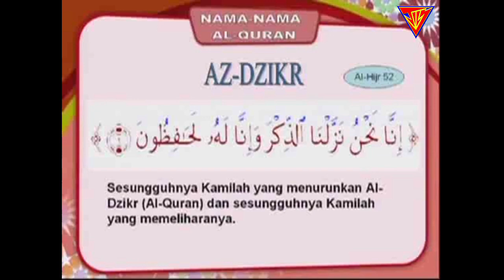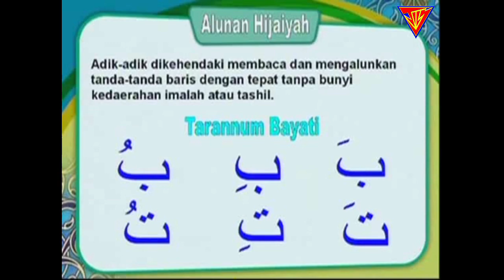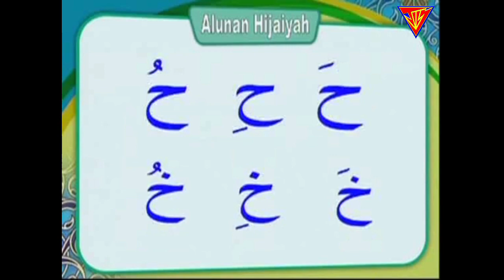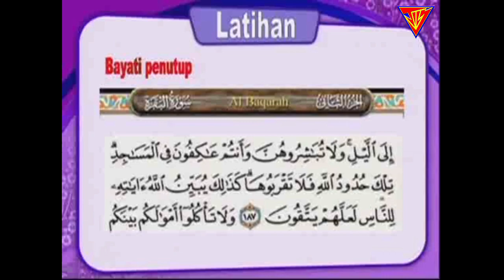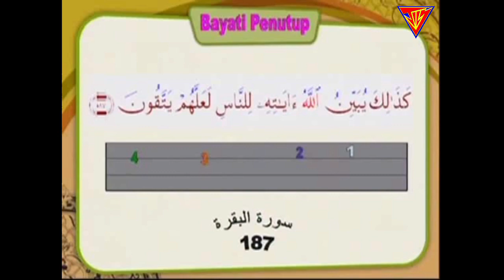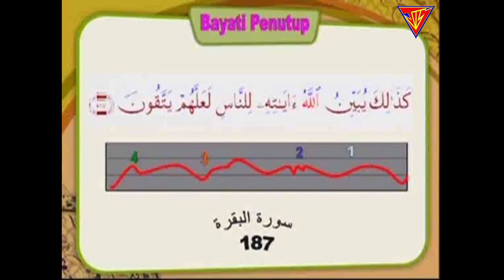Mari Bertarannum 97 (Ustaz Nik Azizan)